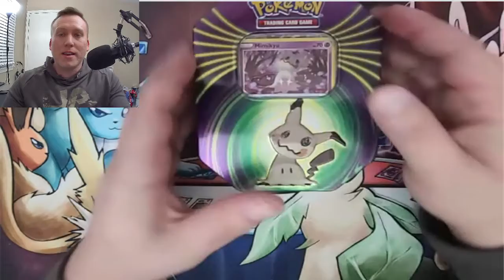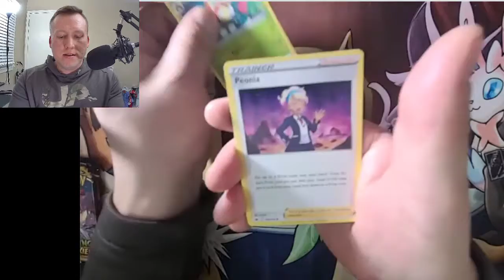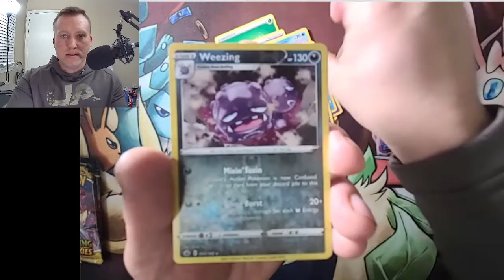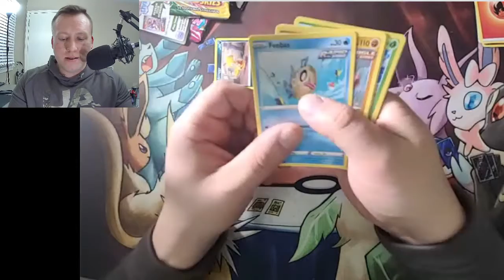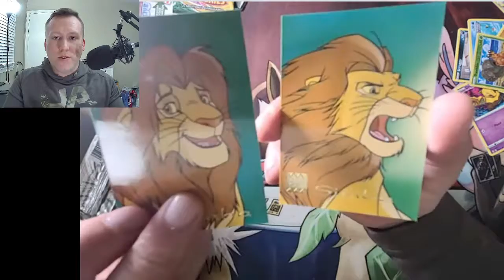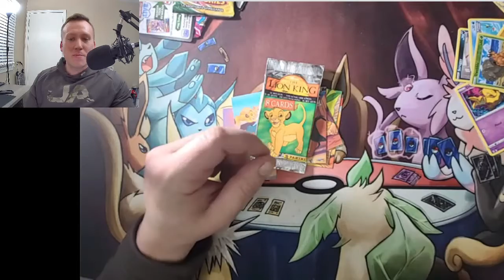Pokemon tins turn to trash... lion king packs whhhatttt!!!???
pokemon doller general tin